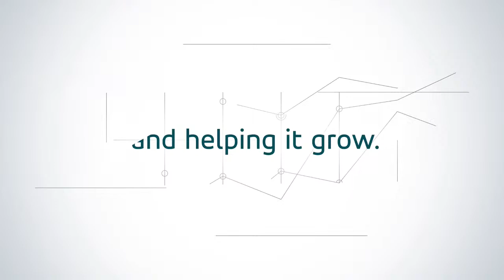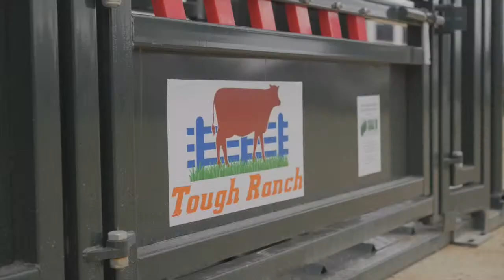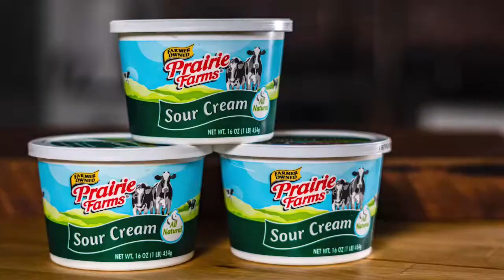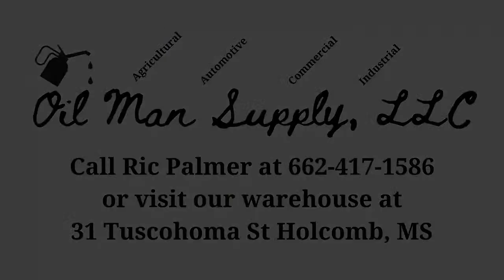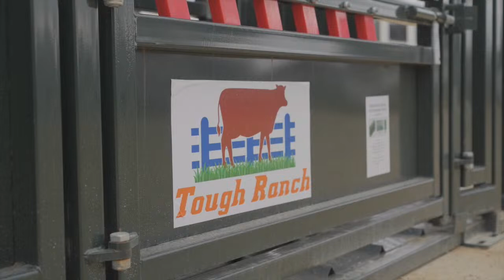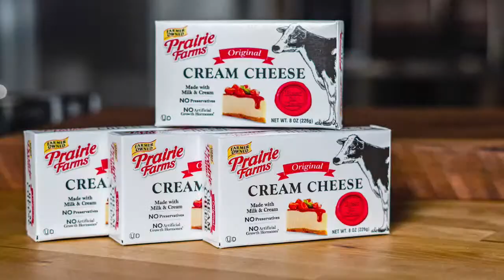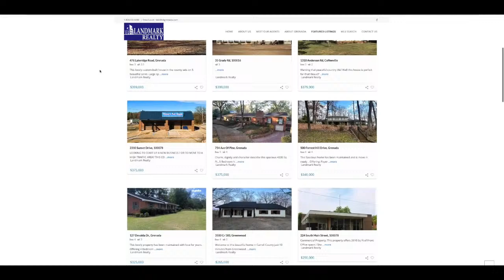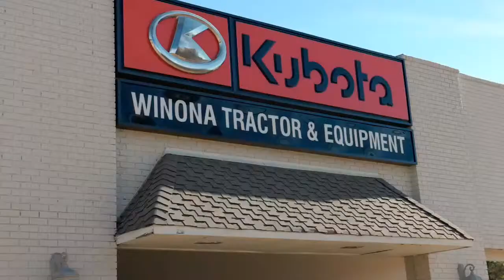GRENADA CHARGERS at LAKE CORMORANT GATORS 3/27/24 (Varsity 3)